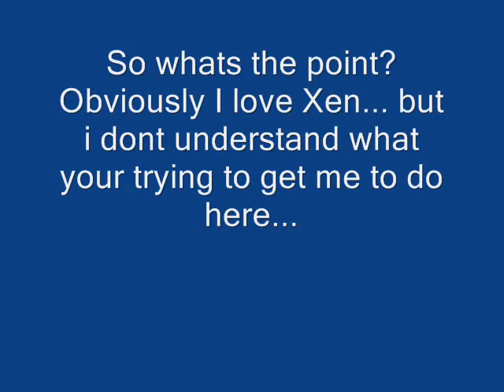Do you love xen?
Click there and look for the submission called " The Beauty of Xen" and vote! Please dont forget to send to your friends! The more votes the higher the chance.. we only have about 23 right now

Vote Everday~